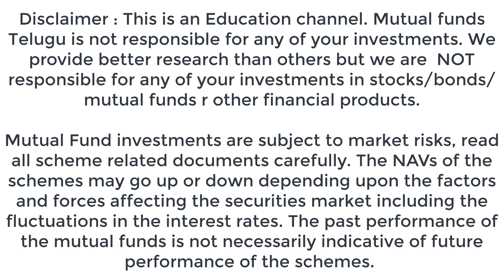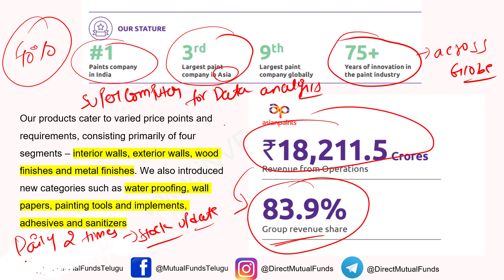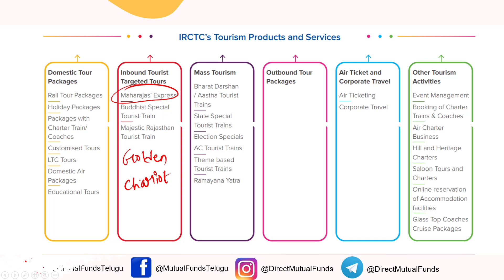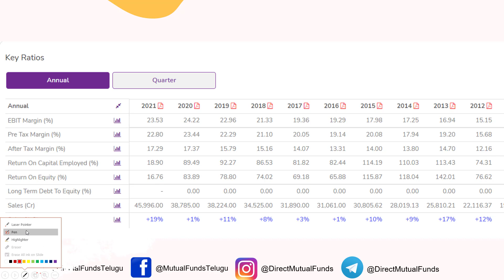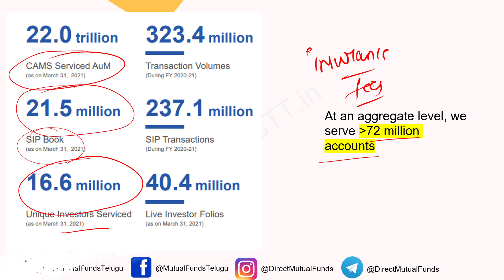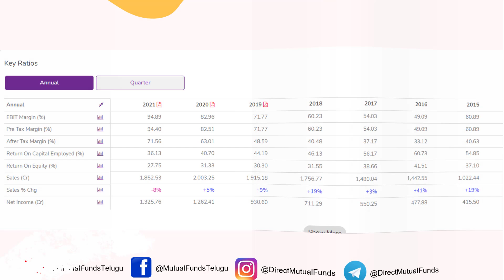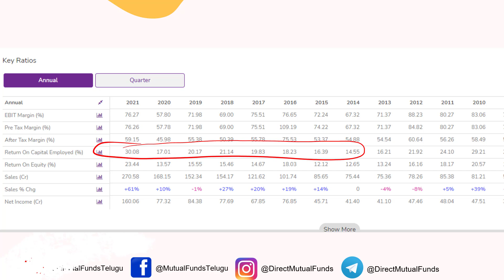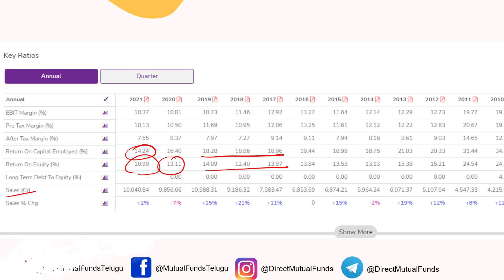Top 10 monopoly Stocks in India in Telugu (2021)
Compare your Portfolio vs index for free In this video i have explained top 10 monopoly stocks in India in telugu.
India is a country with niche monopoly companies listed in stocks market.
These 10 monopoly stocks in telugu have the potential to become multibagger stocks in telugu in India in 2021.

Irctc stock in telugu has a very good potential to become multibagger in near future and IEX is a also have a same potential to become multibagger in telugu.

all these 10 companies are the best stocks to invest for long term in telugu

1. Mutual Funds Course (FREE)